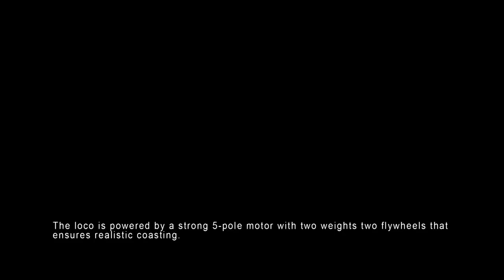OmU PIKO Promovideo -offiziell- | H0 Diesellok V 200 DR (#52800 / #52801)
Das offizielle PIKO Promovideo zur formneuen H0 Diesellok V 200 DR "Taigatrommel" (#52800 / #52801) mit englischen Untertiteln.